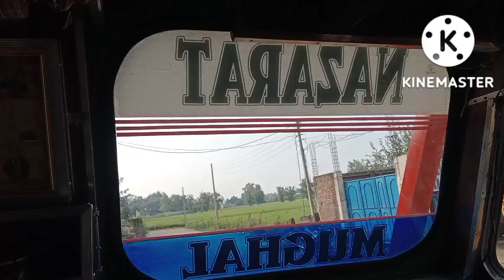liting ka kam speed sa chal ra ha🚒🚒🚒🚒🚒🙏🙏🌉🌉🌉